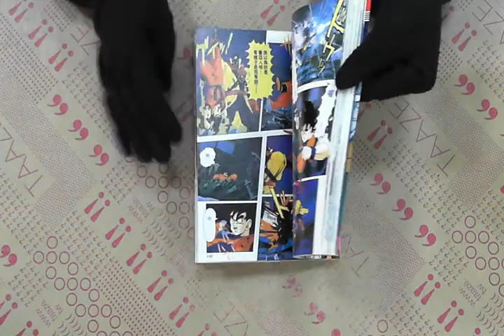TAAZE｜彩色七龍珠Z8：超級賽亞人孫悟空 二手書書況 9573418320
TAAZE｜讀冊生活網路書店「彩色七龍珠Z8：超級賽亞人孫悟空」，找二手書請至